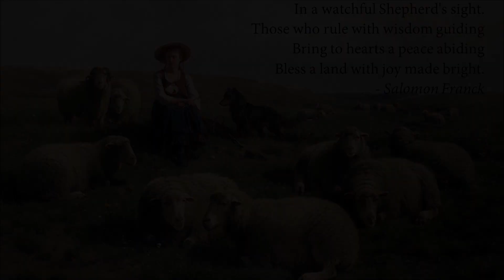Sheep May Safely Graze (Cantata 208) - J.S. Bach [Playon Upload of the Month: Jun 2020]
Title: Sheep May Safely Graze
Composer: J.S Bach
Arranger: Ow Leong San

Aria "Sheep May Safely Graze" from J. S. Bach's Cantata 208